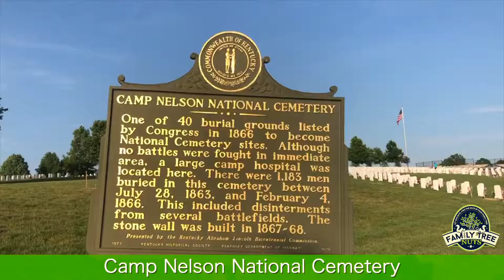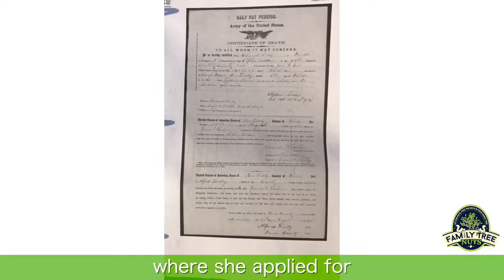CIVIL WAR PRIVATE DIED IN TRAINING! EDMUND GRAY! HISTORY, ANCESTRY & GENEALOGY!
We visited the grave of Pvt Edmund Gray, from Flat Lick, Knox County, Kentucky, who joined the Union Army in 1863. Edmund reported for duty at Camp Nelson, Kentucky but died a short time after reporting.